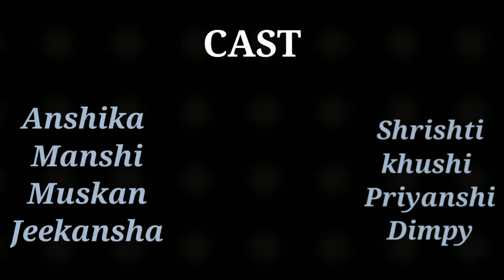Teri Ungli Pakad Ke Chala II RKP School Madina II Sam Bhardwaj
Listen to the heart touching vocals of Rkpians in the song 'Teri Ungli Pakad Ke Chala' from the film Laadla, starring Anil Kapoor and Farida Jalal.

Song Lyrics:

Teri Ungli Pakad Ke Chala
Mamta Ke Aanchal Mein Palaa

Maa O Meri Maa
Tu Mera Laadla
Main Tera Laadla

Banke Tera Saaya Main Tujhko Thaam Loon
Uthke Rab Se Pehle Main Tera Naam Loon
Rakhoon Tujhe Palkon Tale
Pooja Karoon Teri
Tere Siwaa Tu Hi Bata
Kya Zindagi Meri
Main To Tere Sapno Ke
Rang Mein Dhalaa

Tu Mera Laadla
Main Tera Laadla

Bachke Apne Ghar Se
Sukh Jaaega Kahan
Badlega Naseeba Ek Roz Meri Maa
Sukh Jaaega Kahan
Teri Khusi Meri Khusi
Gham Tera Mera Gham
Tere Liye Teri Kasam
Loonga Main Sau Janam
Tu Nahin Toh Duniya Mein
Kuch Nahin Mera

Tu Mera Laadla
Main Tera Laadla